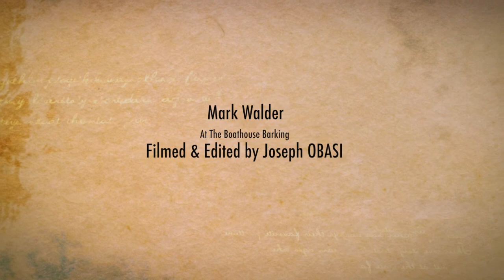Mark Walder - Shadows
Mark Walder, performing (Unplugged) at the Opening event of Miro Tomarkin's Exhibition "Contrasts" - a visualisation of 'the darker / more beautiful side of us (as in Humankind)' at the Boathouse Barking on the 28/03/2015.